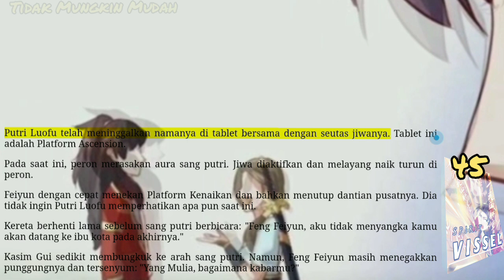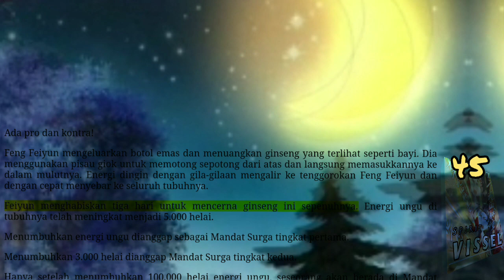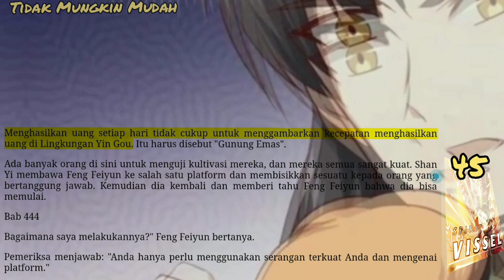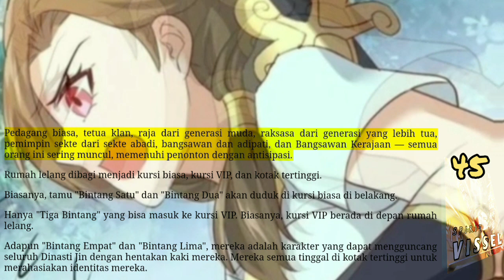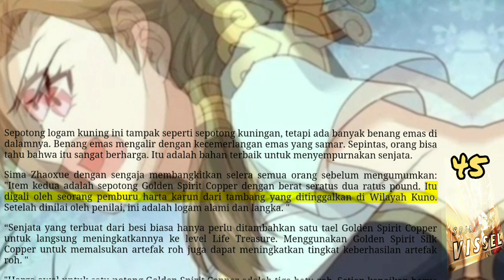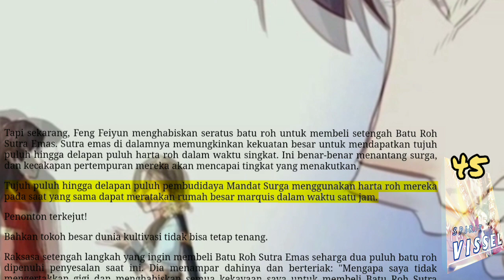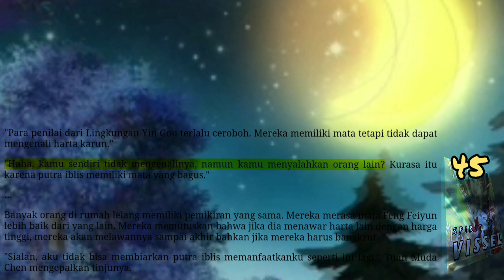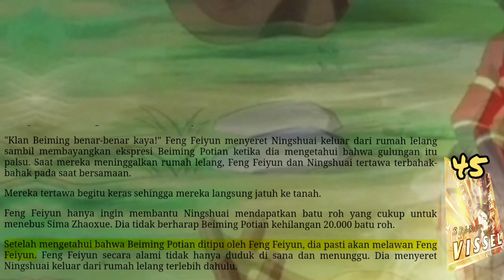Tidak Mungkin Mudah, SV 45